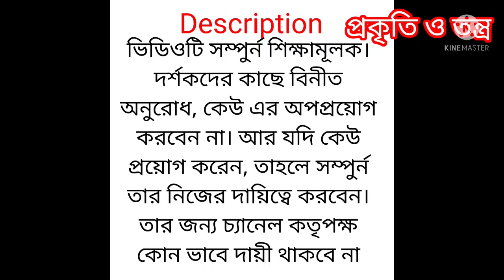বীর্য দিয়ে বশীকরণ। যে কোন নারী বশিকরন। Je Kono Meye Boshikoron Karar Upay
চুল দিয়ে বশীকরণ
Meye boshikoron totka
গাছের শিকড় দিয়ে বশীকরণ
ছিফলী বশিকরন দুটি মারাত্মক টোটকা
গোপনাঙ্গ ধোওয়া জল দিয়ে বশীকরণ